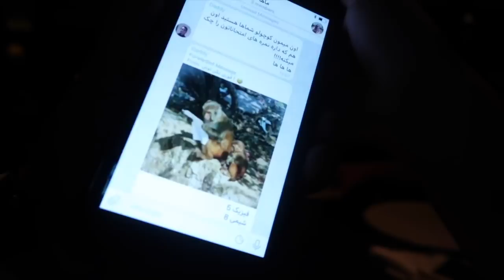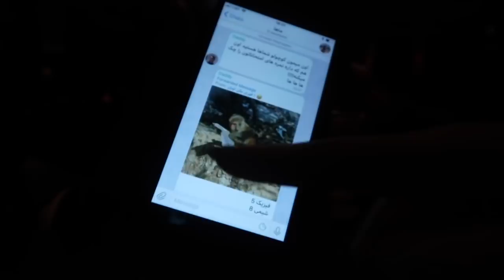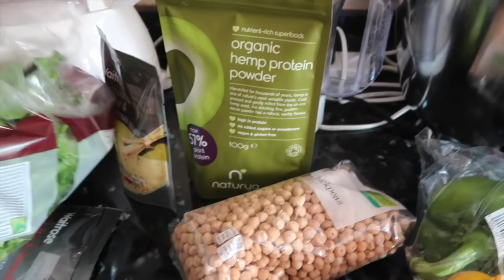VLOG 9: Hakkasan, Louboutin Shopping, Healthy Eating & more | persianbunny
A little catch up of what I've been up to so far this summer :)